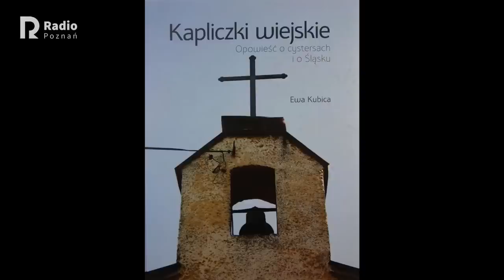Kazimierz Kutz zafałszował obraz Ślązaków! Zawsze byli Polakami. Maria Durska | Wywiad z chuliganem